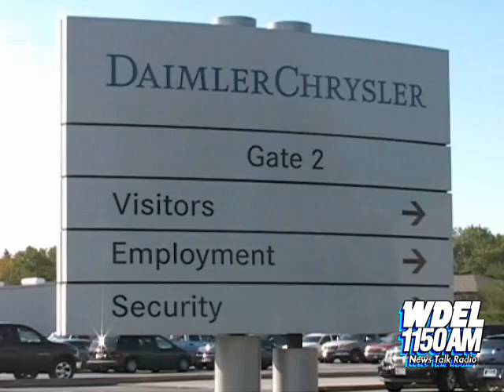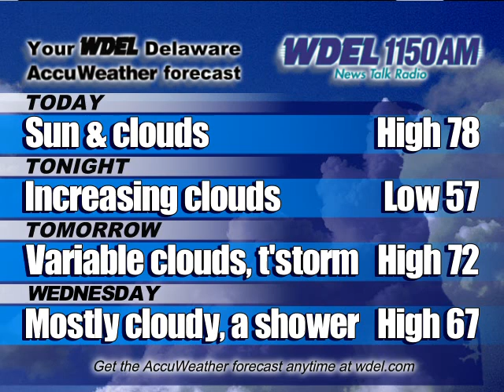WDEL Video News for 10/22/07